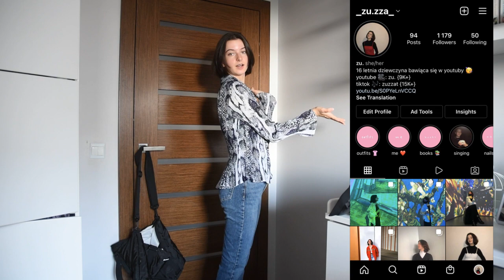10 OUTFITÓW DO SZKOŁY (liceum)- BACK TO SCHOOL 2022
Dzisiaj mam dla Was kolejny film z tegorocznej serii back to schoooool! A w nim pokazuję Wam moje 10 propozycji outfitów jesiennych/szkolnych.